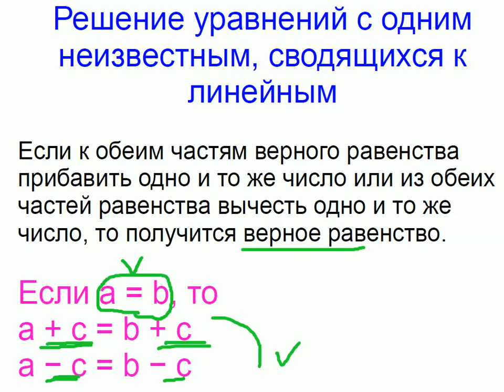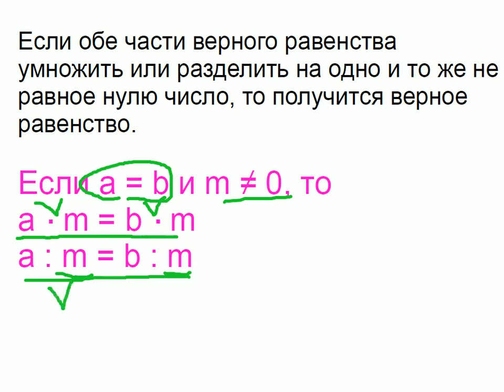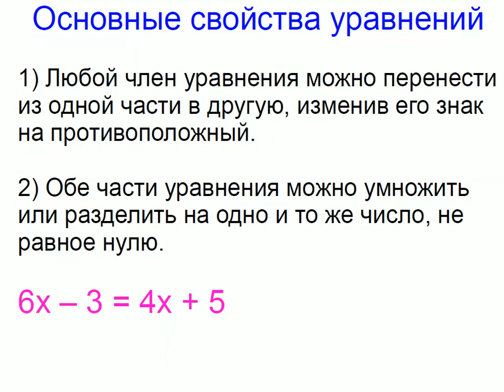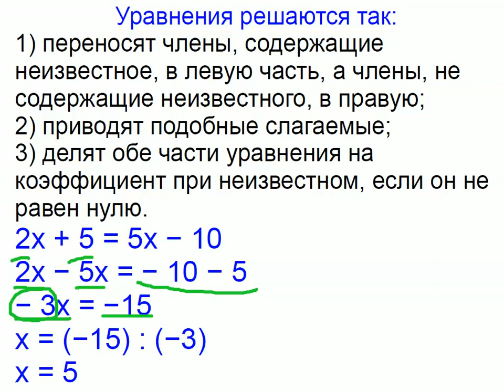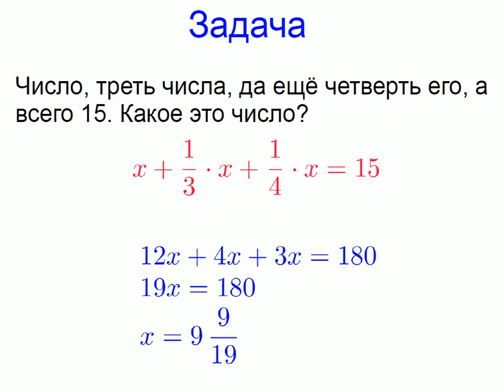Меташкола. Алгебра 7 класс 7 серия. Решение уравнений с одним неизвестным; основные св-ва уравнений.